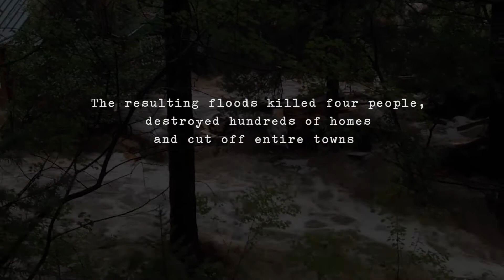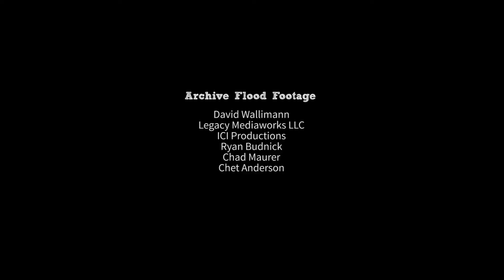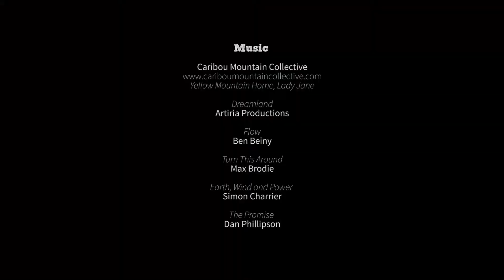Downstream: RESILIENCE After the Flood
Boulder County community members share their stories of resilience one year after the September 2013 floods. Learn more about the flood and the Boulder Community Foundation's work

For 25 years, The Community Foundation has been a community catalyst, responding to immediate needs and anticipating future challenges. Through informed decision-making, we inspire ideas, ignite action and mobilize diverse resources to improve the quality of life for everyone in Boulder County.